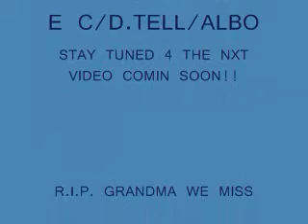$10 DOLLAR CHALLENGE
$$$$$ THINGS PEOPLE DO 4 $$$$$$!!! WE GAVE THIS GIRL $10 TO EAT A "HABANERO PEPPER" THE SIZE OF A TOMATO.. SHE DID IT BUT WATCH WHAT SHE WENT THROUGH.